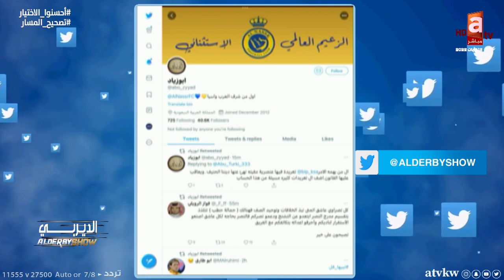عبدالعزيز عطية لـ جاسم الهويدي: فوز الهلال على الزمالك مو فوز.. فوز بذراعك أبارك لك